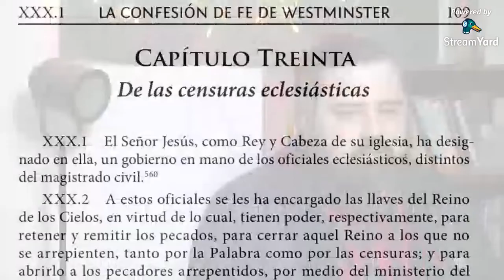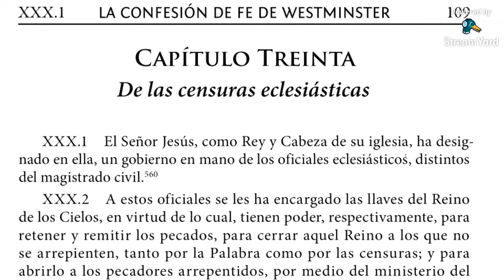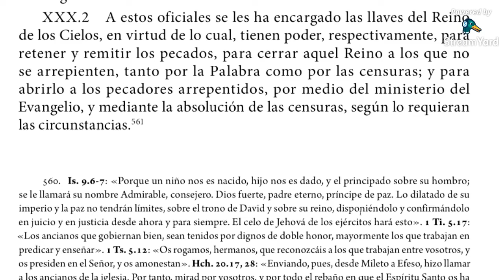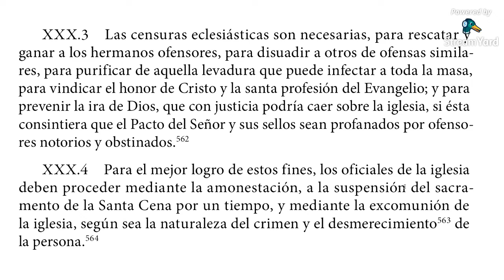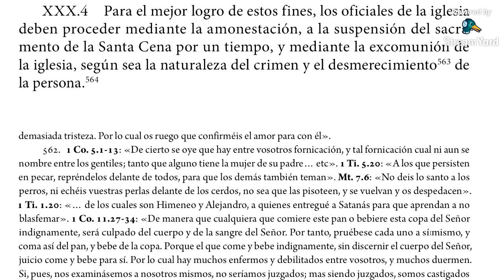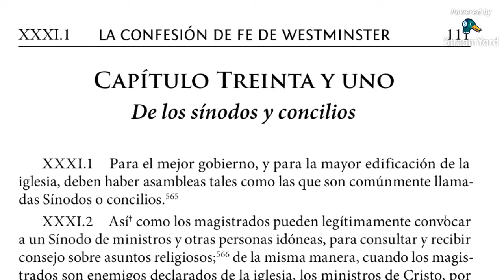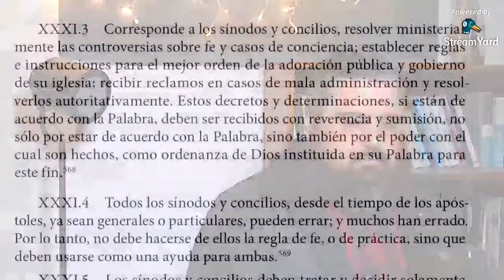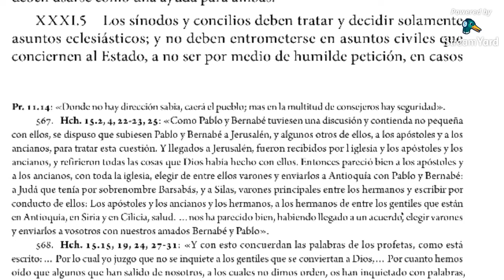las censuras eclesiásticas; los sínodos y concilios | #17 CFW 30-31